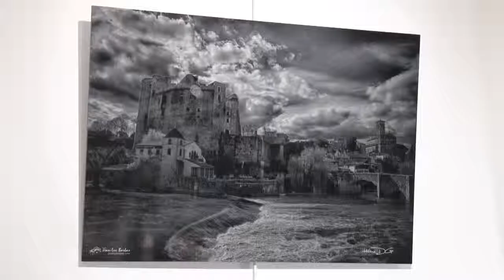Jean Luc Barbas expose au Sous-Marin Jaune